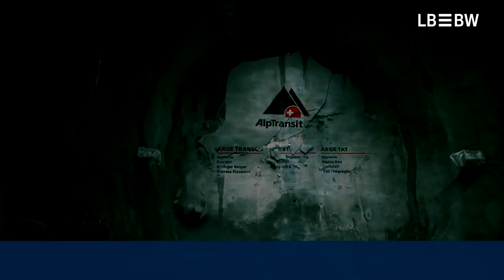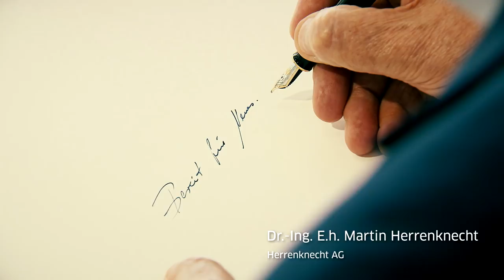Deutschlands erfolgreiche Unternehmer | Dr.-Ing. E. h. Martin Herrenknecht: Tunnelbau ist sein Hobby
In der LBBW-Erfolgsstory „Bereit für Neues: Deutschlands große Unternehmer“ zeigt der Unternehmer, warum es für ihn nur eine Richtung gibt: nach vorn. Der Gotthard-Tunnel ist der längste Eisenbahntunnel der Welt - gebohrt mit einer Tunnelbohrmaschine von Herrenknecht. Mit 25.000 D-Mark startete Martin Herrenknecht in den 70er- Jahren seinen Traum von der Selbständigkeit. Heute ist sein Unternehmen die Nummer 1 weltweit: "Beim Tunnelbohren gibt es nur eine Richtung: vorwärts oder aufgeben.“ Ob für Wasser und Strom oder Züge und Autos, ob unter Wasser oder durch Berge: Mit seinen 5000 Mitarbeitern entwickelt er die beste Lösung - immer wieder neu. Denn jede Tunnelbohrmaschine ist eine Innovation und ein Unikat - und eine spannende Herausforderung für seine Hausbank, die LBBW.